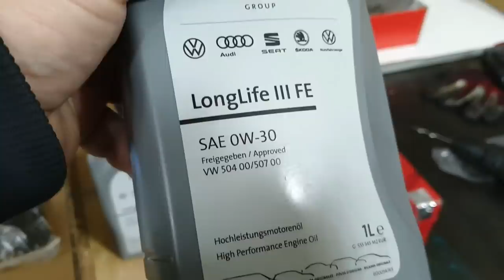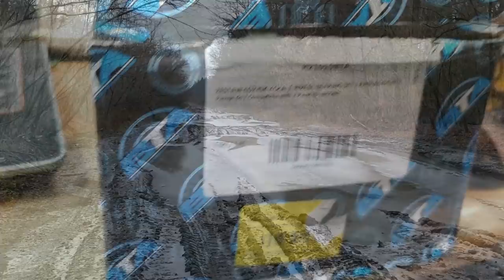Процесс запущен, головка для нового мотора ZaLuPAZLA уже на ремонте